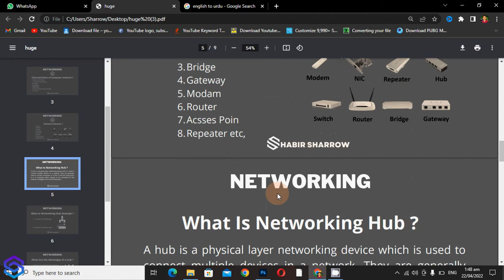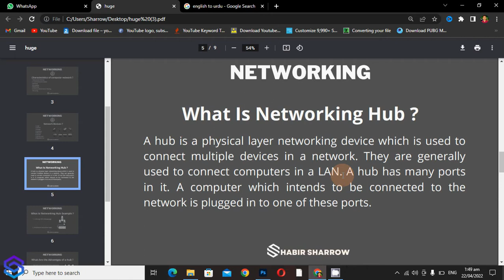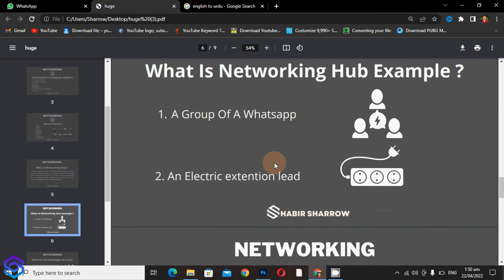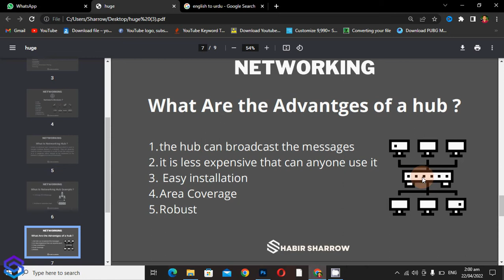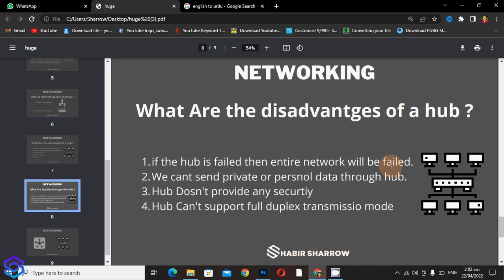What Is Hub in Networking | Full Explain In Hindi / Urdu | CCNA Part 2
A hub, in the context of networking, is a hardware device that relays communication data. A hub sends data packets (frames) to all devices on a network, regardless of any MAC addresses contained in the data packet.

hub is layer 2 device means hub works on data link layer of OSI model
# hub recieve data from one port and send them to all ports